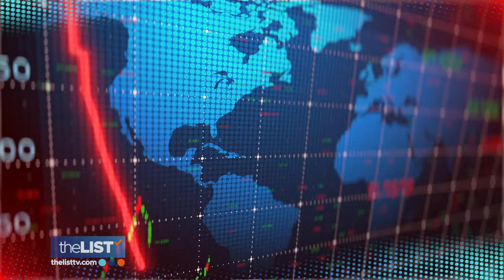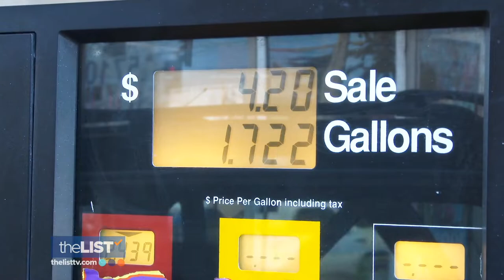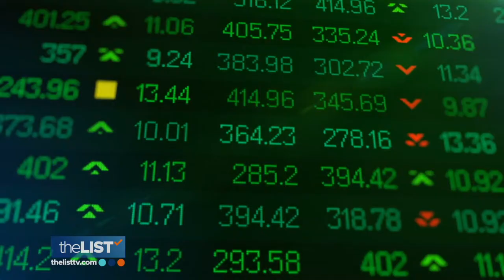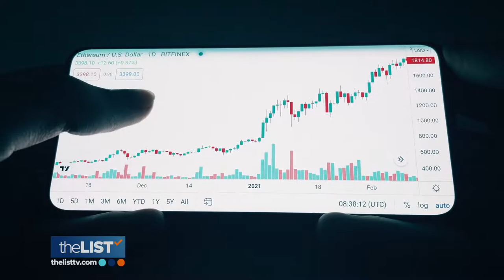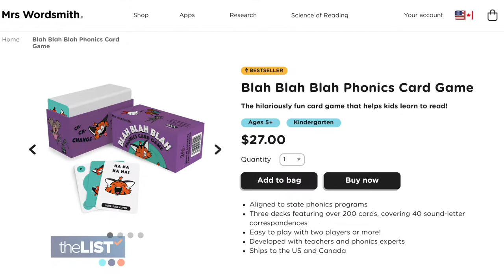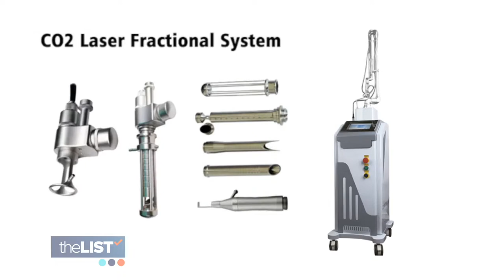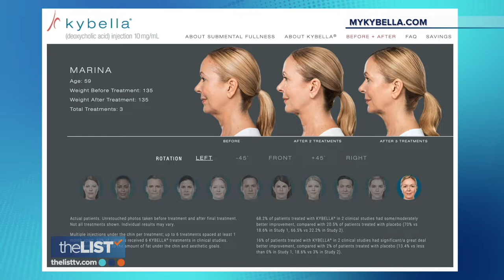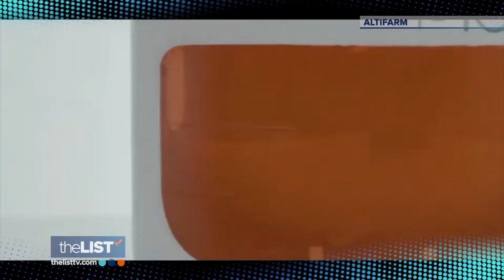Secure Your Future and Learn How to Invest During Inflation | Flight Etiquette, Literacy Game & more